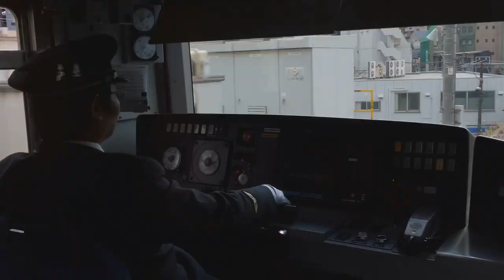11 Ideas To Steal From Japan :) My top picks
11 Ideas To Steal From Japan :) My top picks

Hey are my Top 11 things that blew me away when I was In Japan. The rest of the world should grab this ideas and them to their way of life. They are just that good. I would love to hear what you think!

OUTLINE:
00:07 Obsessed Dedication To Being Punctual.
00:23 Society That Cares
00:50 Wagyu
01:21 Avatar Robots That Interact with you
01:52 The Greatest Doors Ever
02:09 Relaxing Wet Room
02:25 The Ultimate Toilet
02:47 Magic Of  Nature
03:38 Japanese Night Life
03:56 Yakitori
04:12 Solo Dining
04:35 Summary Of Ideas we could steal from Japan